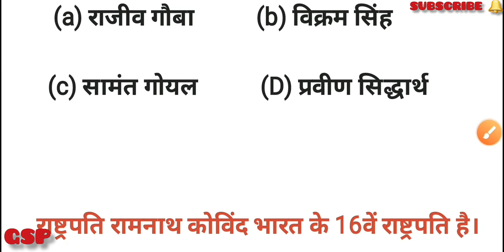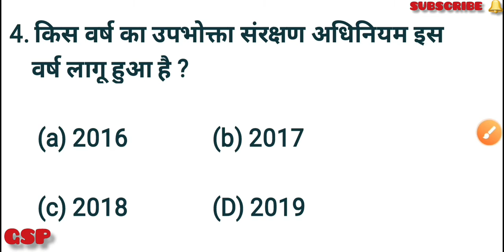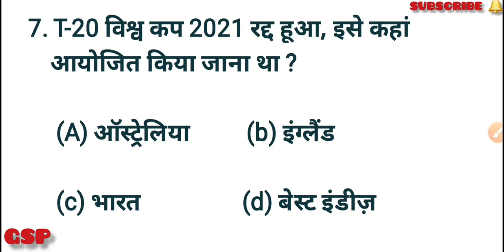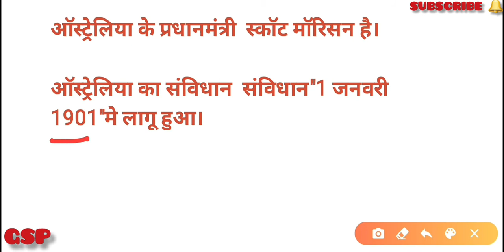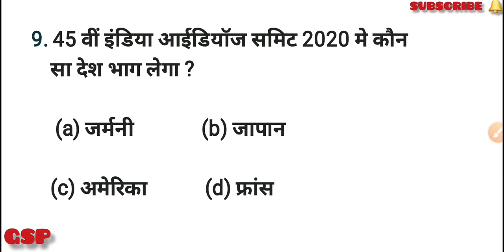22 JULY CURRENT AFFAIRS IN HINDI || ALL IMPORTANT || GK STUDY POINT 👍👍🔥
All questions are very important for next all exams👍

सभी प्रश्न आने वाले एग्जाम के लिए अति महत्वपूर्ण है।

यह बेहद कम समय मे आप का ज्ञान को और बढ़ाएंगा।

आपके मेहनत में हमारा एक प्रयास

GK Study Point se judne ke liye aapka bahut bahut dhanyvad